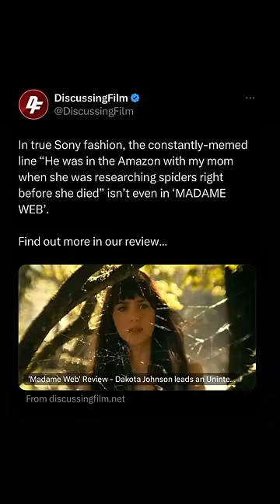My Madame Web Review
In this video, I review Sony’s Madame Web…